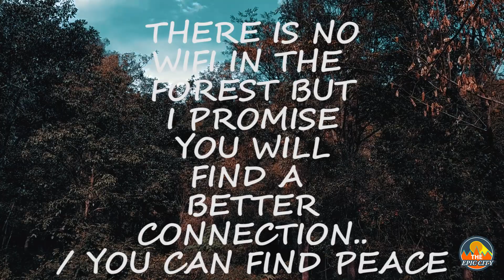The Forest || cinematic nature videography || mobile videography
director: Varun Singh
edit and color grading: Varun Singh
voice over: Sadhguru interview about forest
Equipment used
Xiaomi Redmi note 5 pro camera
manual camera (open camera)
Everything was shot in 60fps, and gorilapod

igonre tags:
sadguru, mobile videography, mobile cinematography, sound design, short film, forest, FlubDub films.